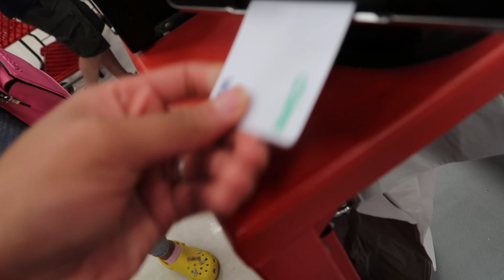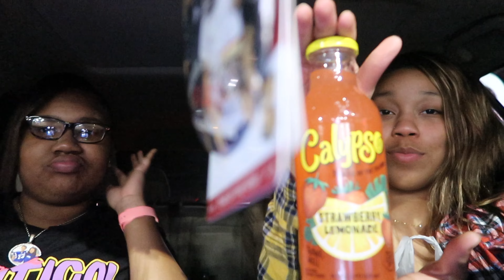Weekend with Rykell (going out to eat, target run, & more)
WATCH IN HD 1080HP or 4K

In today’s video I am going out to eat with my friends. I hope you enjoy this video!

twitter; maakyahrykell

---FAQ---
Age: 18 (at the time this was filmed)
Birthday: October 25
Zodiac sign: Scorpio
Camera: Iphone SE or iPhone 11 , cannon g7x Mark ii
Grade: 12th
editing software: iMovie/cap cut